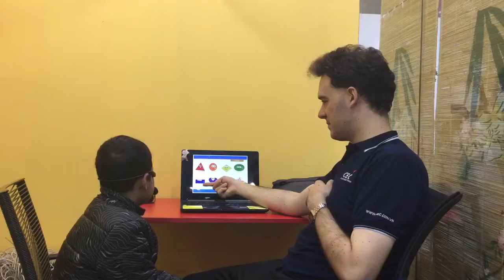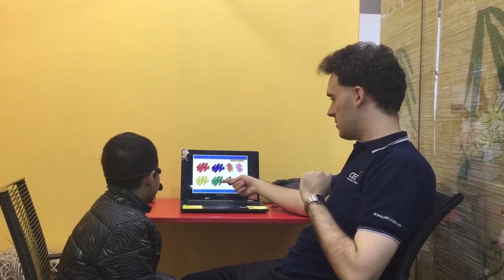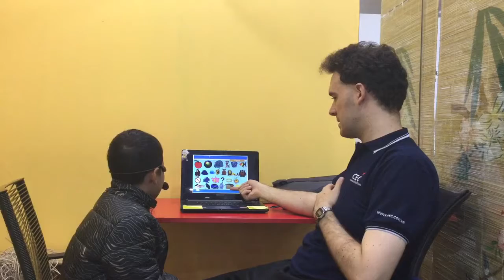CEC | Test in January 2019 | KG1E10 l Khôi Việt